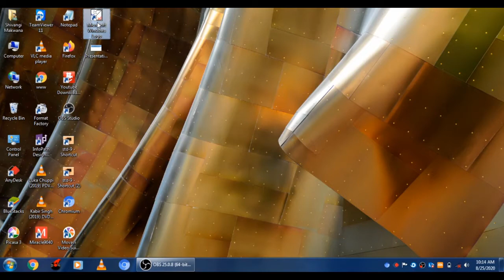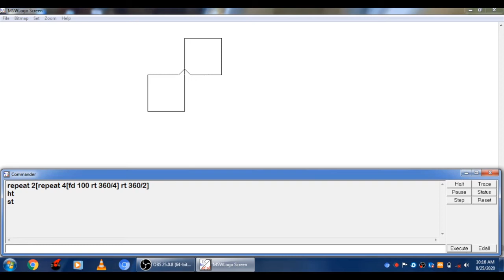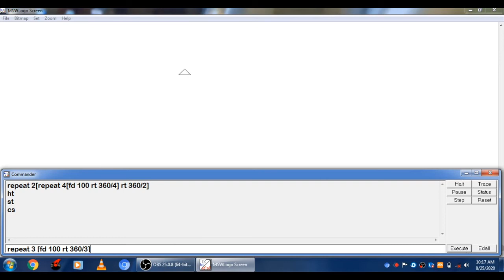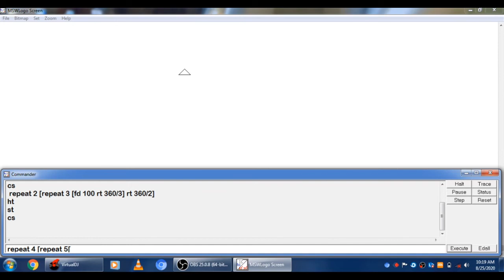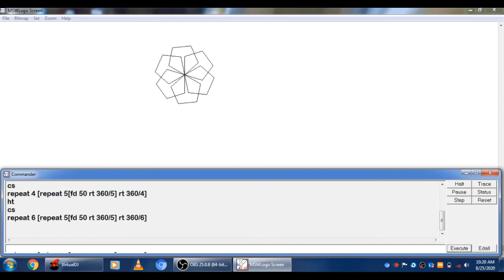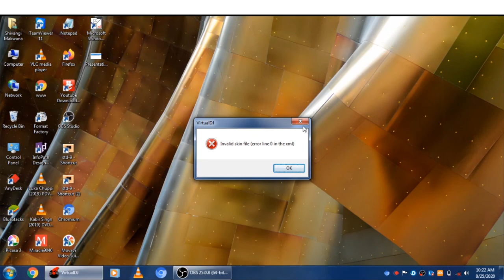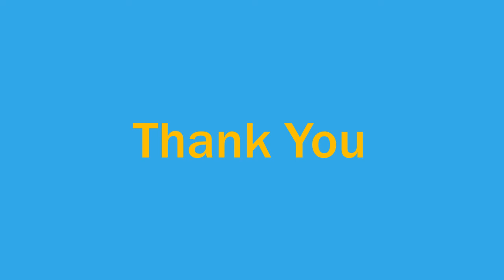Std-6 | LOGO | Repeat Command | part-2